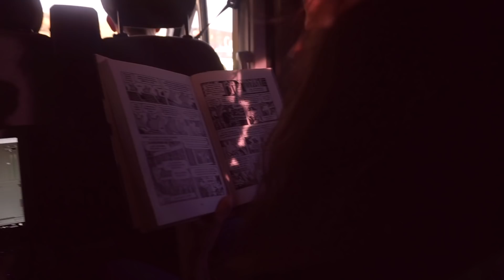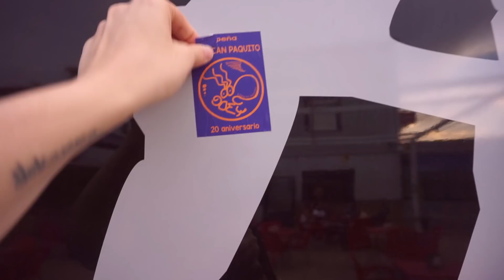Capítulo 20 | DiarioDeUnaOrquesta | Riaza, Las Herencias, Calzazda de Oropesa y Mejorada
¡Buenas tardes televidentes!

¡Con 4 días de retraso (ups) llega el nuevo capítulo de DiarioDeUnaOrquesta! Disfrutad a tope de estos capítulos, que ya no quedan muchos!

Nos fuimos a Riaza (Riaza, Spain) donde celebramos el cumpleaños de Chamorro y menos mal que no hizo el frío del año pasado... Nada más terminar pusimos rumbo a Velada, Toledo, donde está el hotel de la Juli, en el que nos quedamos unas cuantas noches. Al día siguiente repetimos noche en Las Herencias (Las Herencias, Spain). Los viruses empezaban a aparecer y mis compis empezaron a caer como moscas. Al día siguiente en Ayuntamiento de La Calzada de Oropesa alguno tuvo que bajarse de emergencia del escenario... Pero la fiesta no decayó, y la verdad que el público estuvo muy animado toda la noche, además, tuve la grata sorpresa de encontrarme con Berry Berryuca. También repetimos noche en Mejorada Del Campo, Madrid, Spain, donde el año pasado nos robaron a Agricultino... Recibimos muchísimas visitas de familia y amigos, incluida la gran Virginia Mos, que se animó a subirse a cantar un tema!

Ya sabéis que los likes y que compartáis mis videos me hace muy felish!

Si queréis la camiseta de DiarioDeUnaOrquesta : katalmagro.bigcartel.com

=D